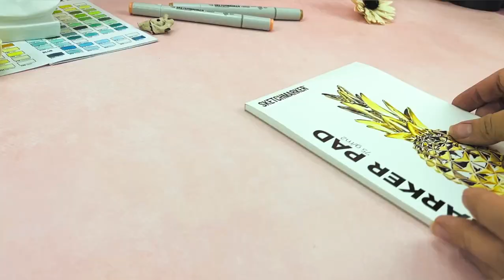Лучший набор маркеров для прорисовки кожи.